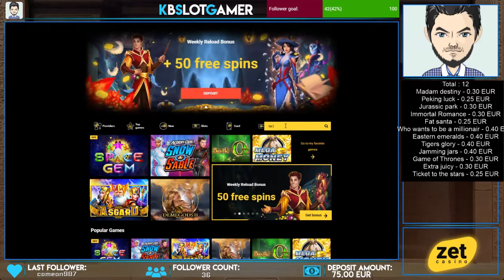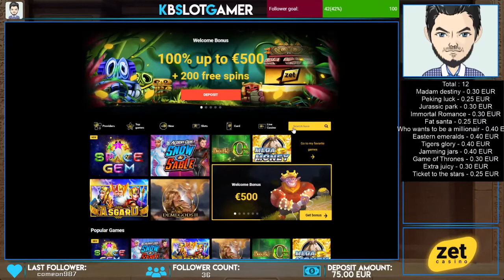Epic online casino bonus hunt results into profitland!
75 EUR Bonus hunt results in twice a profit.